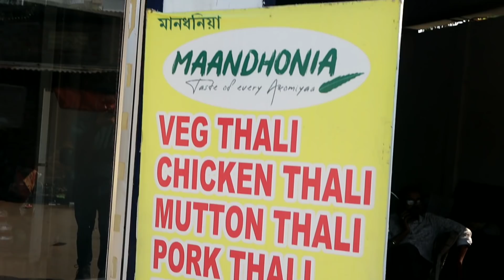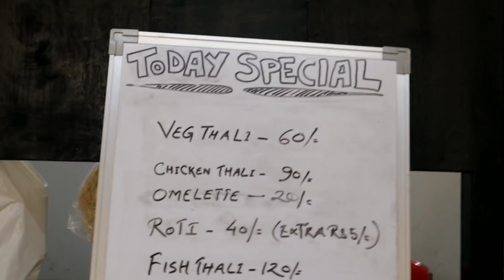Rs.60 Rupees Assamese Thali at Jorhat | Assamese pork and Chicken Curry | Assamese Food | Maandhonia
Now it's time to make our skin cheerful and radiant with the NEUD Premium Goat Milk Moisturizing Lotion🥳❤️

Formulated with 100% Pure Goat Milk, which is naturally filled up with AHA, Vitamins, Minerals and Selenium, this lotion gives your skin long lasting moisture, prevents any kind of skin infections and makes your skin radiant and glowing all day long.
Links are given below Go Grab Yours Today!🥳🥳

Maandhonia :
Behind Radiance Car Wash, TRP Road, near Luit Valley Academy, Jorhat, Assam 785001

Hello everyone ajir video tut moi jorhat t thoka Maandhonia namot hotel khont goisilu...iat moi assamese thali and pork aru chicken curry try korilu...hotel khont apunlke ghorua huad pabo. dam tu bor bsi nohoi. akha korilu video tu sai val pabo buli. Thank You ❤️